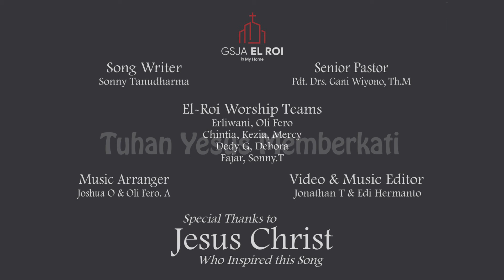"Kau Tetap Tuhan"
GSJA ELROI Worship Team

Lagu yang diciptakan untuk menguatkan kita semua dalam menjalani kehidupan saat ini..
Semoga menjadi berkat bagi kita semua..Amin